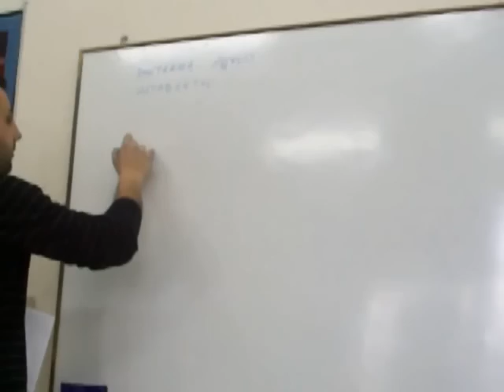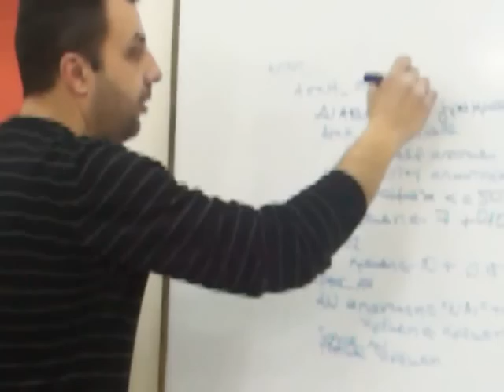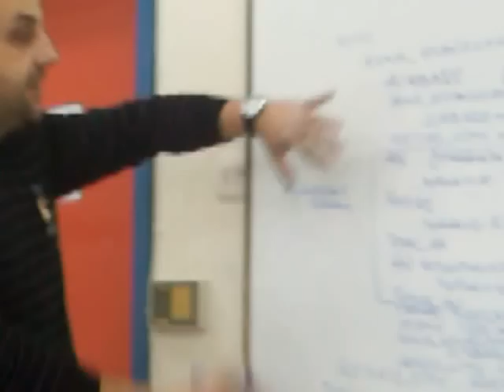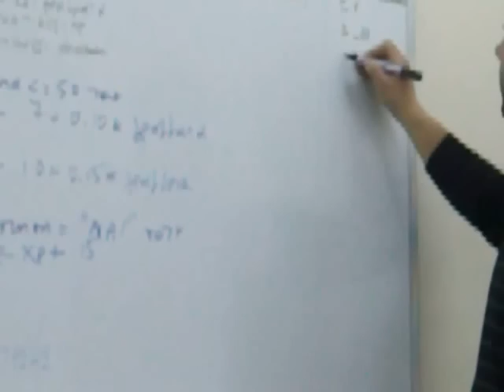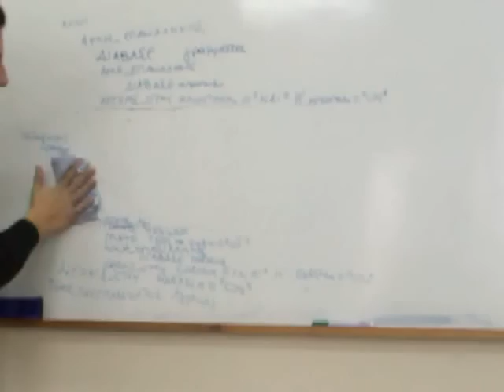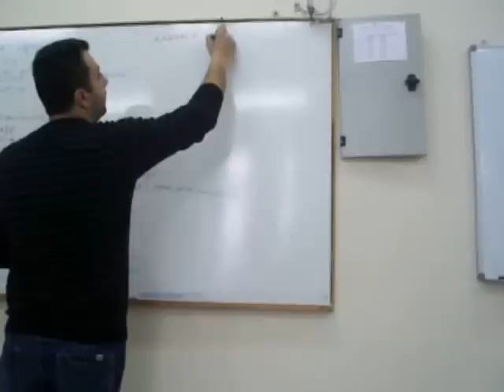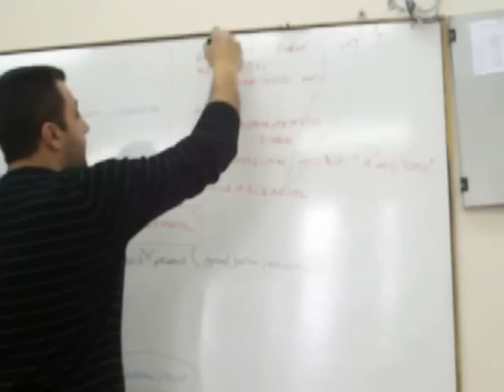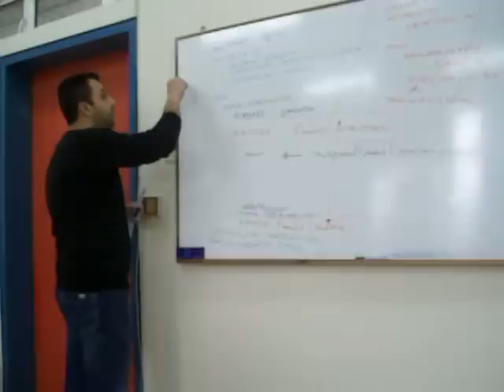Εισαγωγή στα Υποπρογράμματα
Εισαγωγή στον τμηματικό προγραμματισμό με περιγραφή από τον Παναγιώτη Τσιωτάκη.
Την άσκηση και τις κωδικοποιήσεις μπορείτε να τα βρείτε στη διεύθυνση
(η επίλυση στο έγγραφο συμβαδίζει με αυτή του βίντεο)